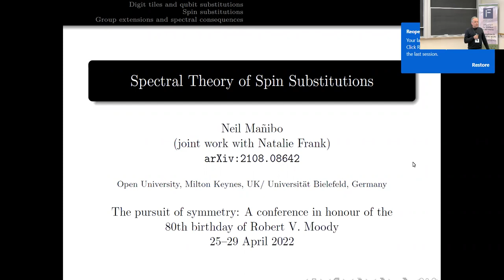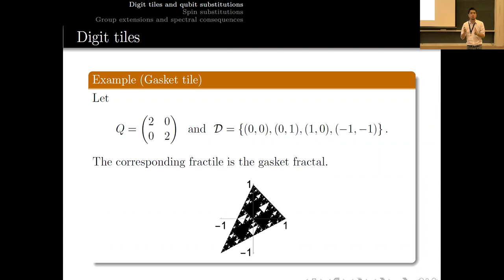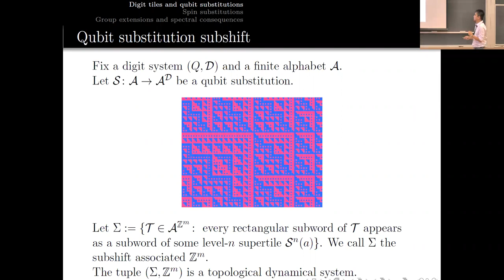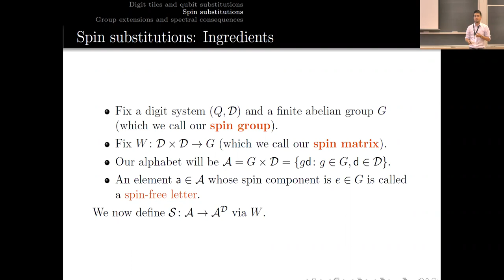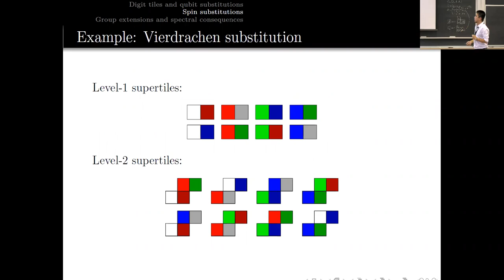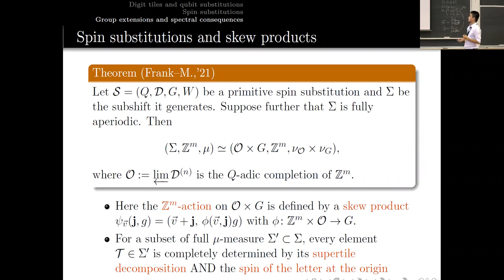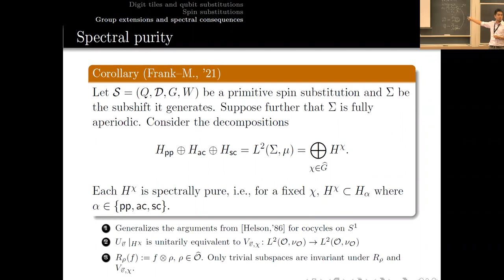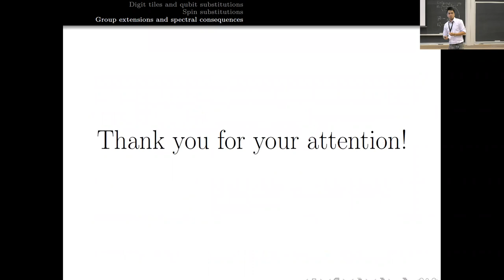Spectral Theory of Spin Substitutions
Speaker: Neil Manibo, Open University
Date: April 29th, 2022

Part of "The Pursuit of Symmetry: A Conference in Honour of the 80th Birthday of Robert V. Moody"